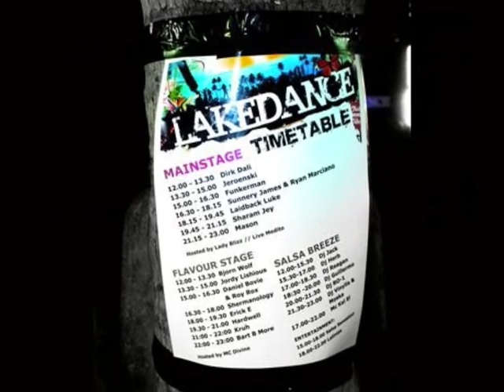MC Divine @ Lake Dance Festival in Aquabest, Best 27/10/09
Lake Dance Festival
27 juni 2009
@ Aquabest in Best

ErickE, Hardwell, Kruh & Bart B More

Host: MC Divine

What a nice sunny day it was!